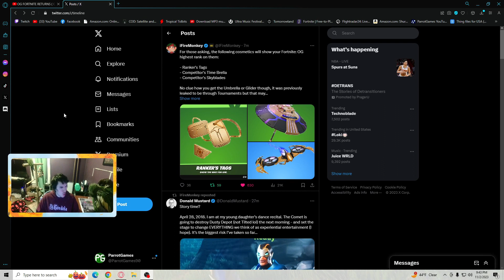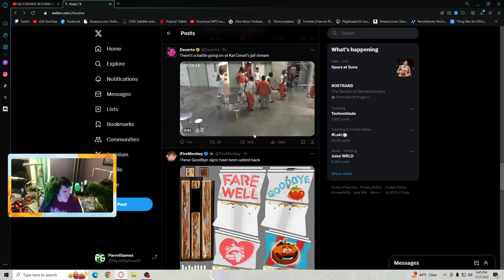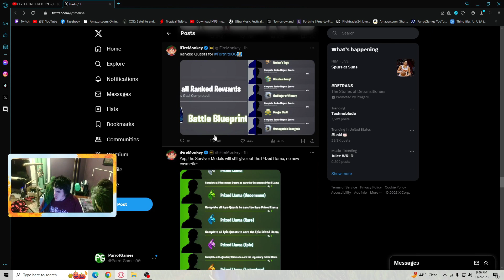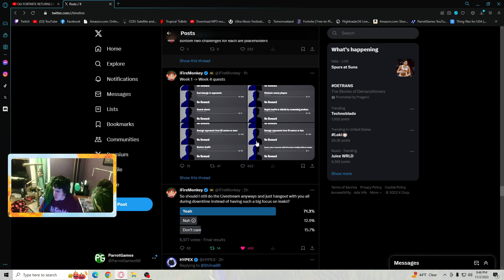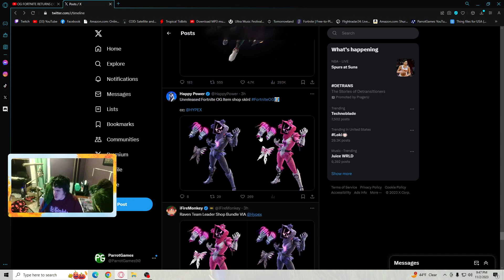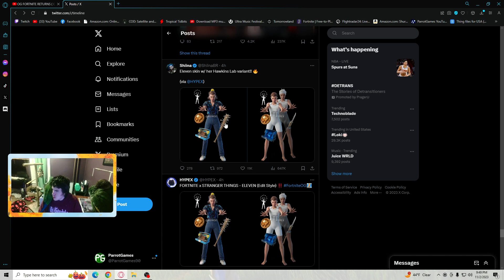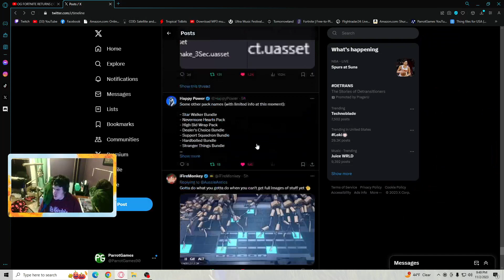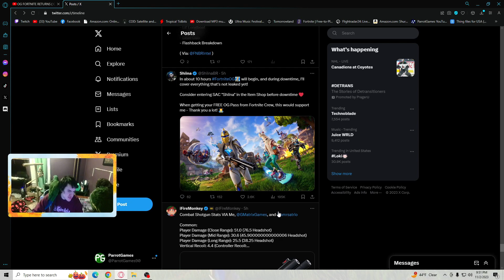Fortnite OG season got leaked